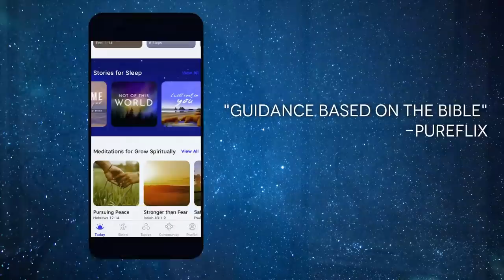Rest & Sleep in Peace [Bible Guided Sleep Meditation to Fall Asleep Fast]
Rest and sleep peacefully with this 3-hour Abide Bible guidedsleepmeditation voiced by Bonnie, Judith, Dianne, & Chloë featuring calming and relaxingmusic to help you fallasleepfast. This guidedmeditation sleeptalkdown is designed to help you fall asleep fast and get deep, restful sleep. We pray that it blesses you tonight! 🙏

0:00:23 Abundance of Peace by Bonnie
0:17:06 Forest of Peace by Judith
0:35:14 Symphony of Peace by Dianne
0:56:41 Sleep In Peace by Bonnie
1:14:09 Sleep Peacefully by Bonnie
1:32:39 The Art of Resting by Chloë
1:48:51 ed meditations for relaxing sleep meditating on God's Word

 We started this Christian-guided sleep meditation channel on YouTube with the goal of making the premium content produced exclusively for the Abide app available to the public free of charge. We hope you are blessed by it and that it helps you deeply relax and gently fall asleep meditating on and trusting in God's Word. We pray that these Bible meditations would invite the peace that surpasses understanding to be poured out in and through you so that you can enjoy the deep sleep you need to wake up feeling renewed in Christ.   From our dedicated team of Christian writers, narrators, graphic designers, video editors, and beyond, we pray that this Christian sleep meditation channel will be a place of sanctuary for you to return to whenever you need to be still and know that you can rest in God's goodness. May it be a blessing to you and your loved ones and may this particular meditation video be edifying to your soul.    We want to sincerely thank you for listening, liking, and leaving feedback for Abide. Our entire team is deeply moved to witness how the Holy Spirit blesses the Word of God and the people of God to encourage and build up one another in Jesus. So thank you for all your warm support that inspires all of us at Abide to continue to work with all our hearts to help share the peace of God.